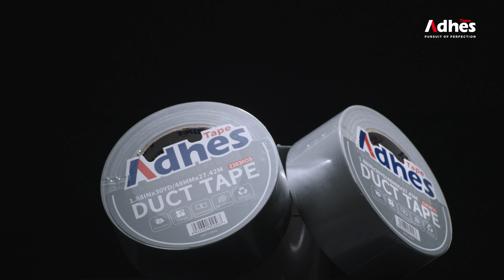Adhes Production Line - Duct Tape (3/5) | Cutting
How to make such a large original roll of duct tape into each unit? This video shows you everything.